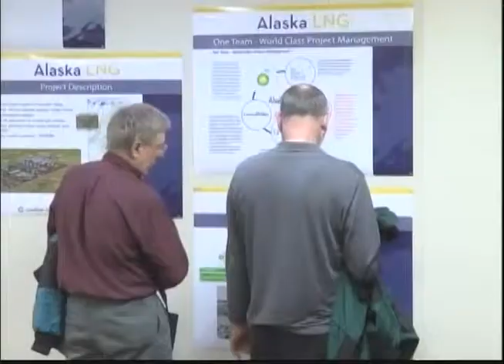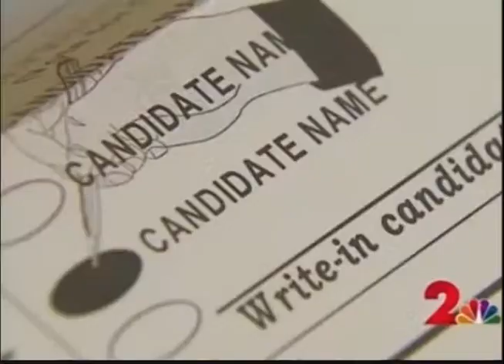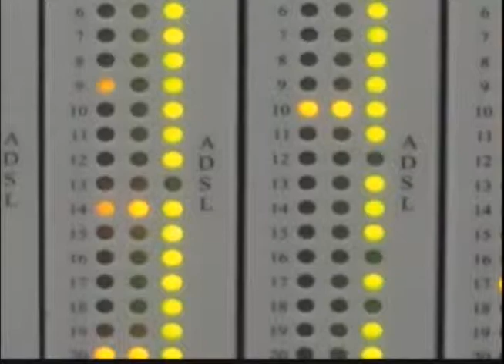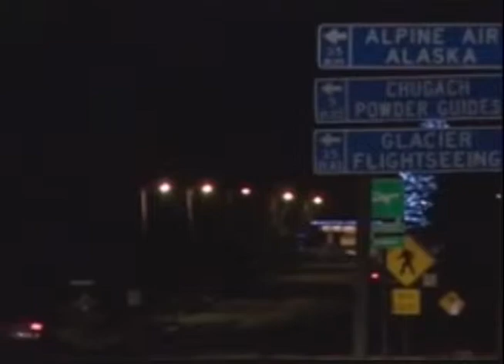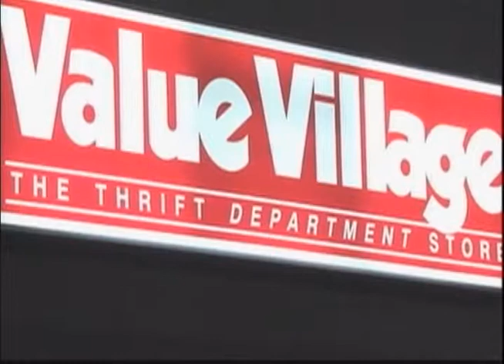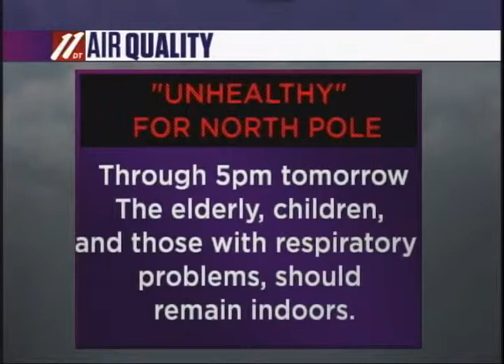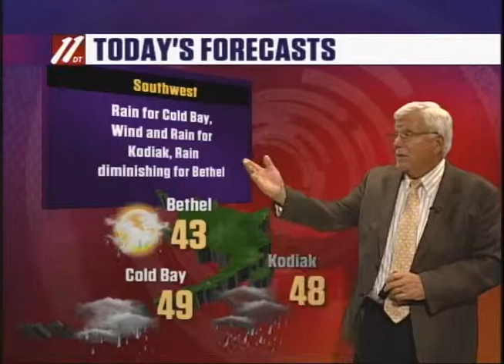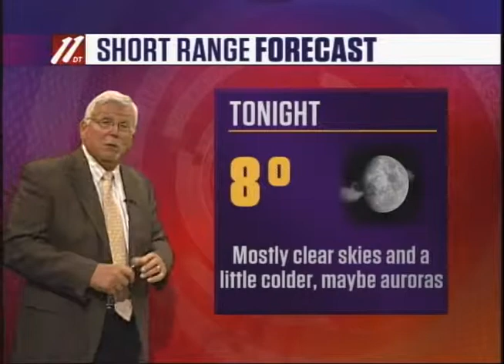Fbx Evening News, 11-13